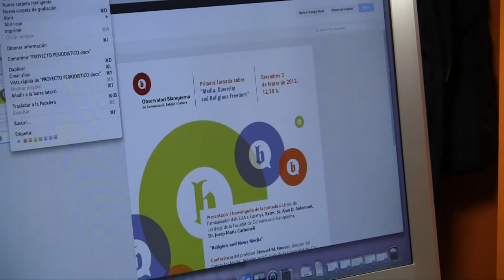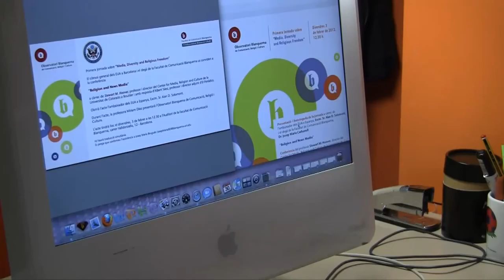Observatori de Comunicació, Religió i Cultura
Entrevista a la Directora de l'Observatori Blanquerna de Comunicació, Religió i Cultura Míriam Díez. L'observatori és un espai interdisciplinari de recerca i divulgació d'activitats entorn del terreny que enllaça la comunicació amb el fenomen religiós.

Des de l'Observatori es segueixen les tendències en informació religiosa, la presència de la religió en els mitjans i especialment en les noves tecnologies i el lligam entre la cultura popular i els aspectes espirituals i socials de la societat.

L'Observatori ha creat el primer Postgrau en Comunicació Institucional i Religió a l'Era Digital, que comença el 19 d'octubre de 2012, amb la intenció de formar professionals per millorar la comunicació i la imtage d'entitats eclsials, així com conèixer el fet religiós i la seva implicació mediàtica i detectar les claus de la comunicació corporativa per aplicar-les a l'entorn religiós.

Des de l'Observatori participem en activitats que vinculin l'aspecte religiós a la cohesió social, la llibertat d'expressió i la naturalització del fet religiós en societats cada cop més complexes.